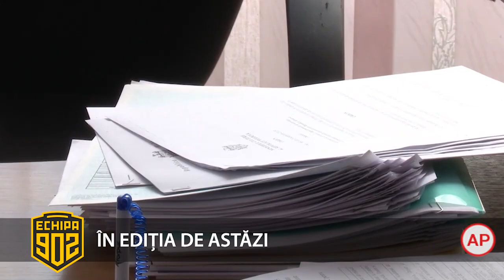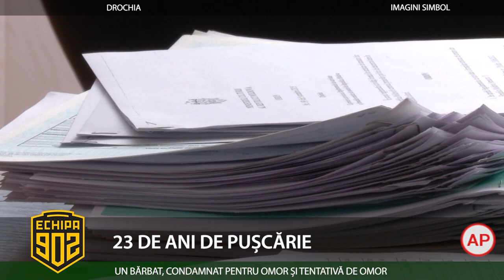ECHIPA 902 - 26.02.2024